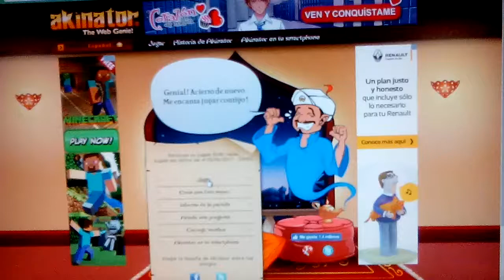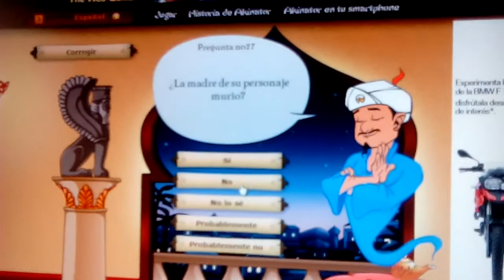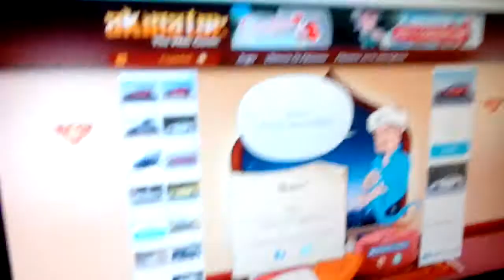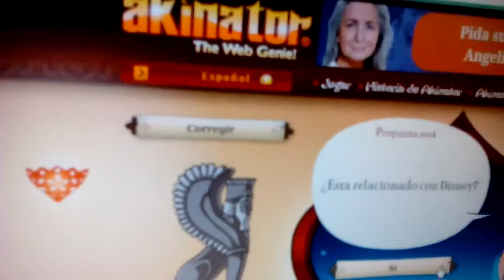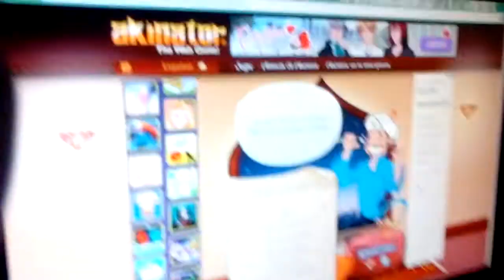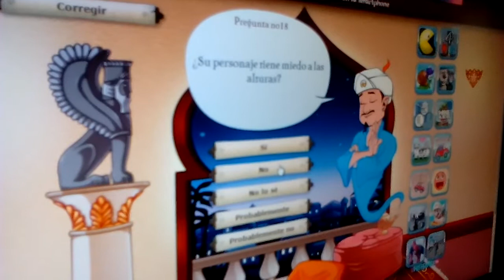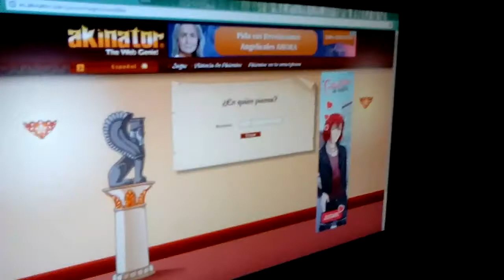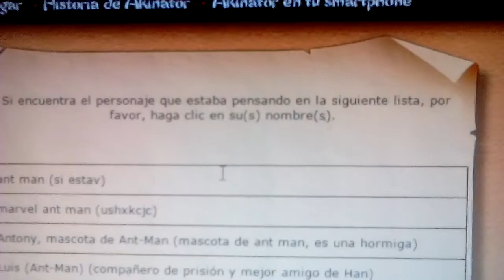Akinator el genio de la WEB PINCHE!!!!